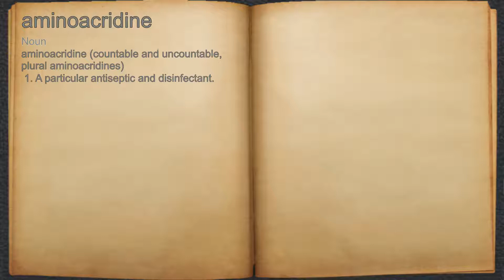What does aminoacridine mean?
A spoken definition of aminoacridine.

Intro Sound:
Typewriter - Tamskp